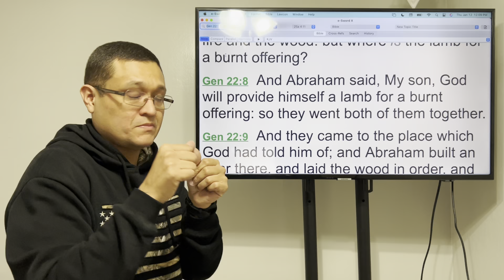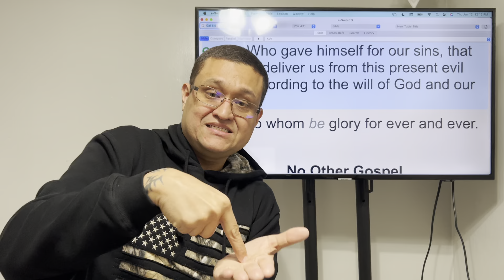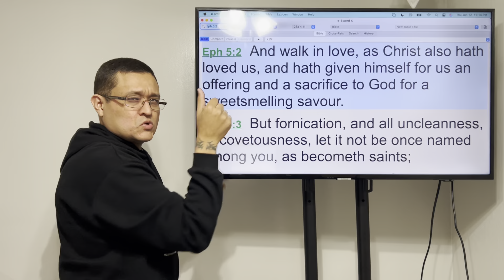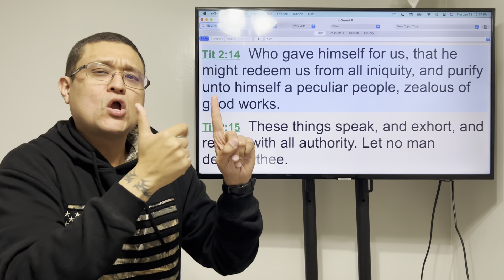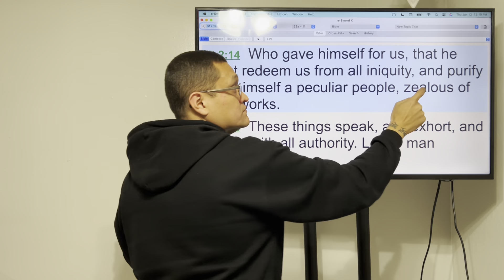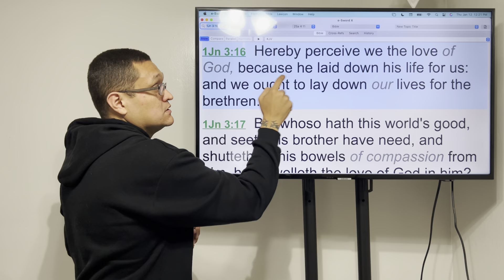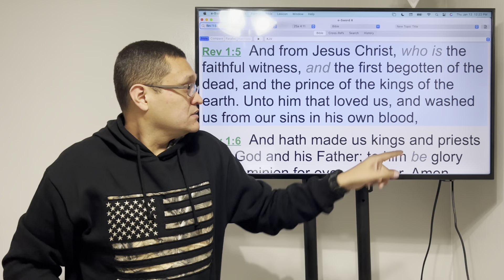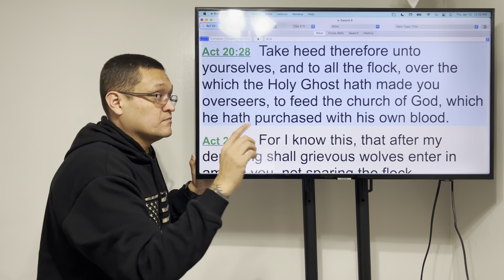Offered Himself as a Sacrifice